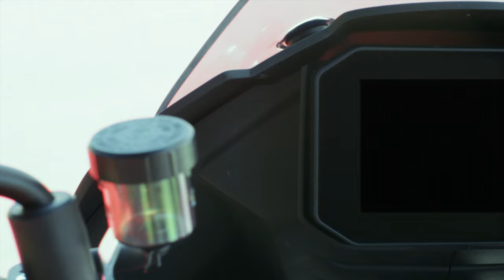Moto Guzzi V100 Mandello | Preview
See you at EICMA, 23rd November 2021.